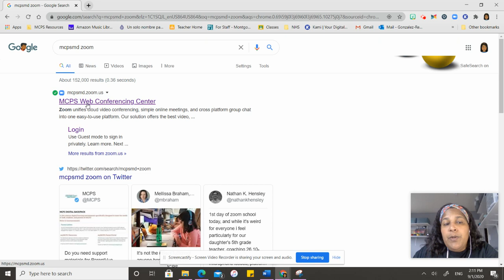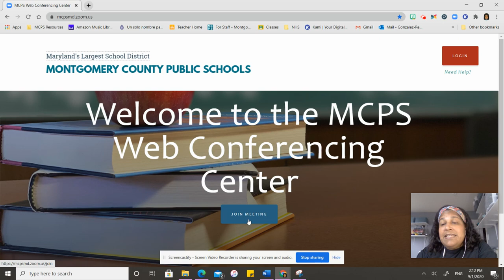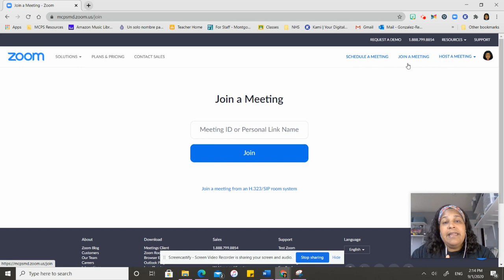¿Cómo entrar a zoom usando una cuenta de MCPS?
Gracias a la Sra. González Reyes, de Northwest HS por este video informativo sobre cómo entrar a una conferencia de Zoom usando la cuenta de MCPS.